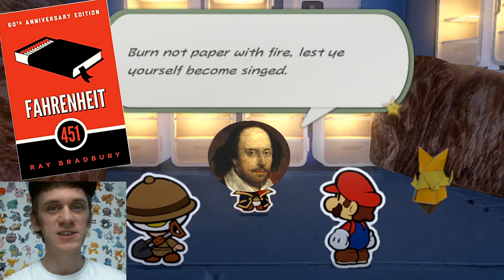Paper Mario: The Origami King - A closer look at Captain T. Ode Background Story [In-Depth Analysis]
Let's take an in-depth look Paper Mario: The Origami King's Captain T. Ode (aka Khap'taan Teeowed) and review his background story. A big part of what makes Paper Mario The Origami King so charming is the hidden secrets that you can find through exploring the game, and the background story of Captain T. Ode falls perfectly in line with this. Captain T. Ode's background story regarding the Super Marino is not only hilarious, but has interesting commentaries on society. This video is an in-depth analysis of the background story of character Captain T. Ode in Paper Mario: The Origami King on the Nintendo Switch.

I accidentally say "San Marino" instead of "Super Marino" at the start of the video, I'm sorry DX

I'm livestreaming later today (live on Wednesdays/ Fridays), so come check out some 20th anniversary Paper Mario!